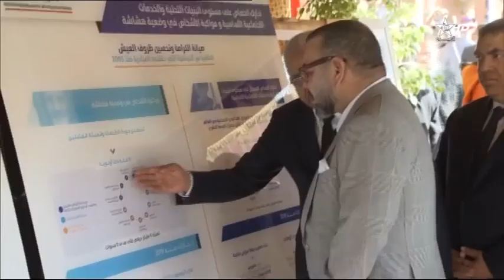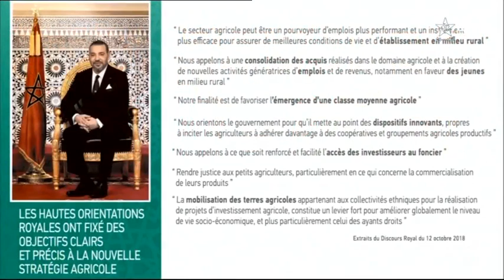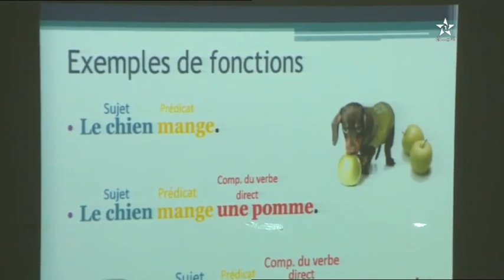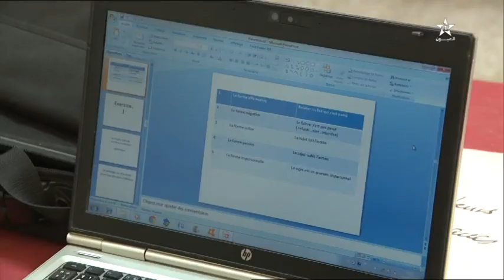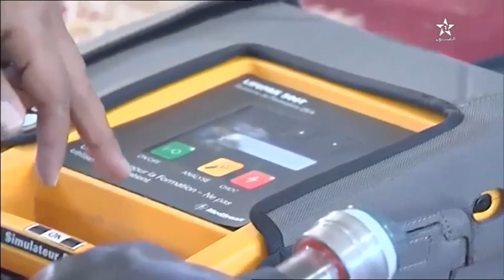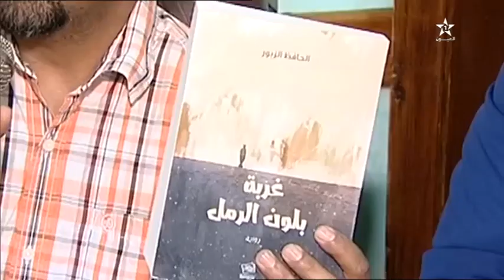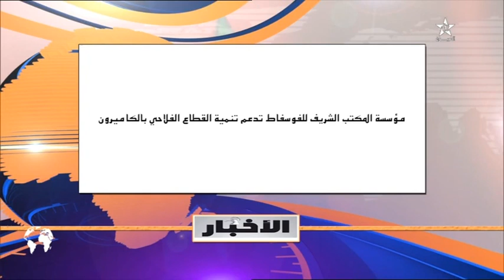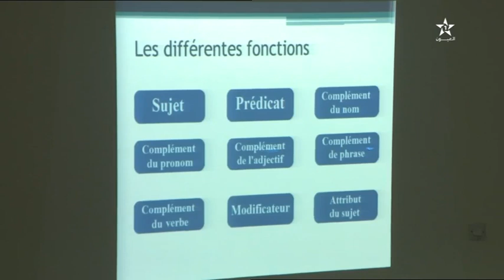نشرة اخبار قناة العيون ليوم 16/02/2020